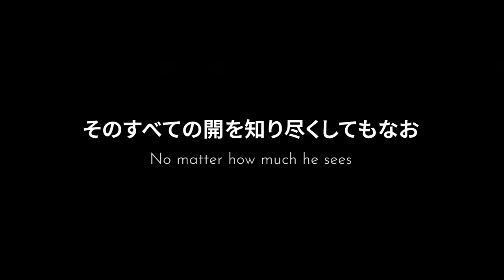「Dandy Richmond」 歌詞と公式日本語訳（リッチモンドのテーマ）￨ 幻想水滸伝Ⅱ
リッチモンドのテーマ「幻想水滸伝 ボーカルコレクション　~彼方の星　Echoes Of Love~」 より（2003）

新谷早苗は歌手。

Gensopedia（幻想ペディア）は幻想水滸伝の英語版ウィキです。2008年に開設されました。